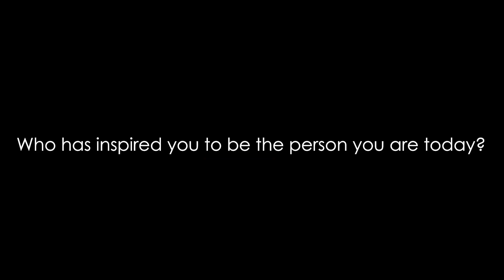Yewande Akinola MBE – International Women's Day 2020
Find out who inspires our Innovation Lead Yewande Akinola MBE as we highlight the women in our business and support International Women’s Day